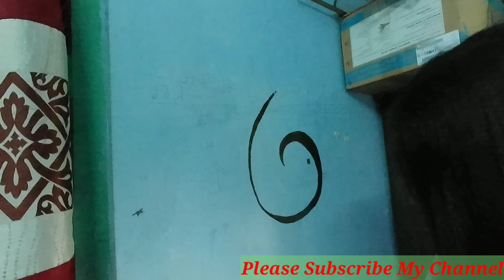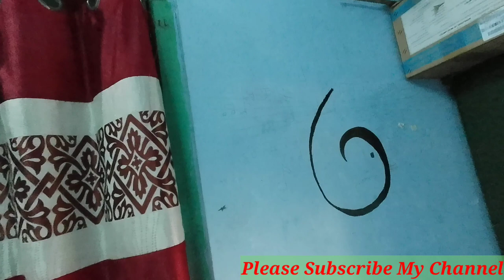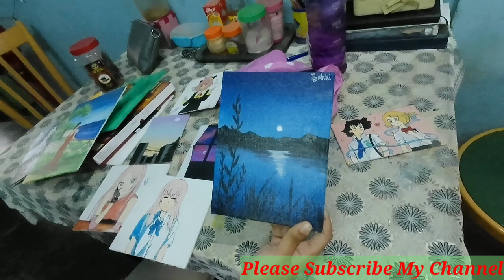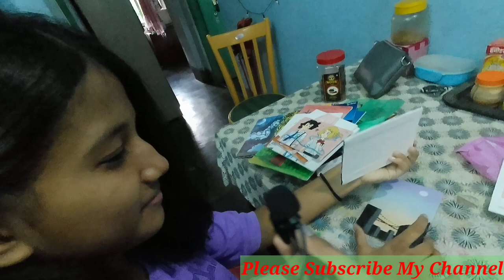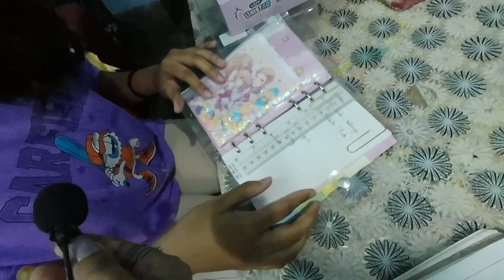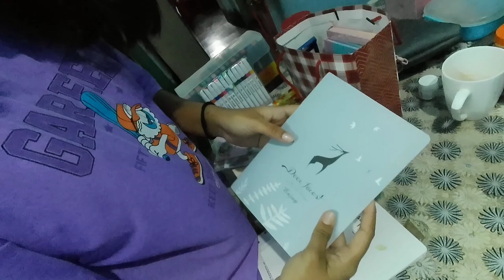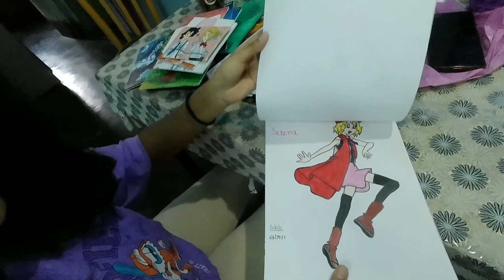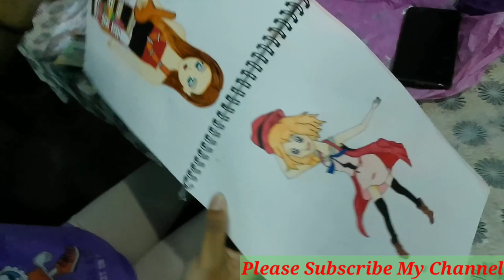Tuesday Art Class at St John Hr. Sec Residential School with my Smart Student Ankita ll Vlog 21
Tuesday Art Class at St John Hr. Sec Residential School with my Smart Student Ankita ll Vlog 21 ll Debika and Barbie Vlog ll

Tuesday Art Class at St  John Hr.  Sec  Residential School with my Smart Student Ankita
St. John Higher Secondary Residential School Dimapur
St. John Higher Secondary School Dimapur
St. John School
St. John College